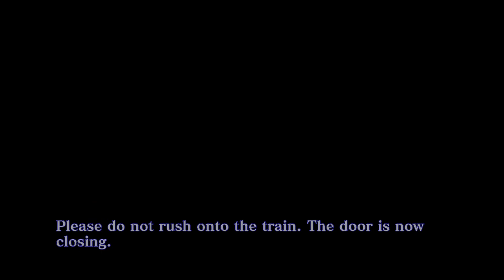Shin Megami Tensei III Nocturne Part 1 - First SMT game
FYI I have played persona 3, 4 and 5 but not the main series line of the smt games so I probably wont be absolutely confused. Also for clarification I did play this game and had to restart it because I did not have the chronicledlc installed on steam. Also I stream live on twitch so follow me there if you wanna watch me play live